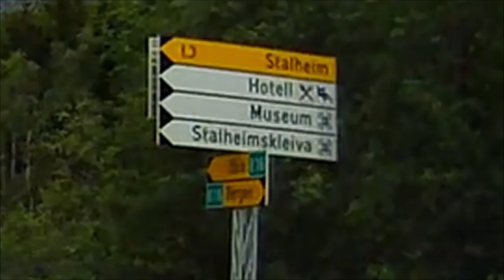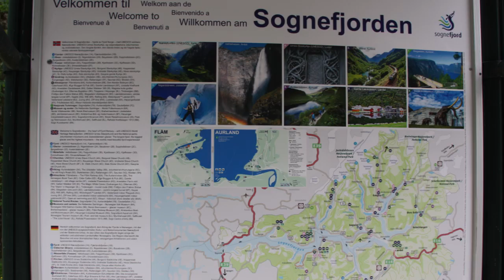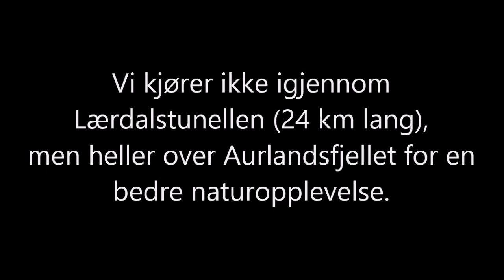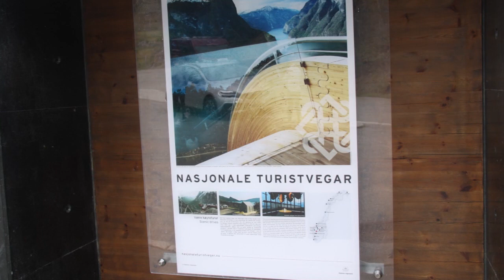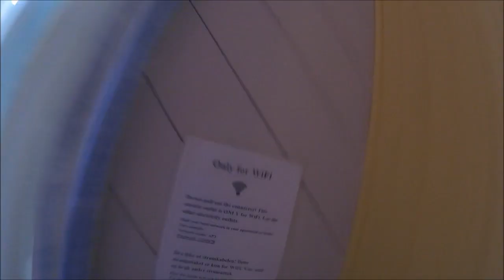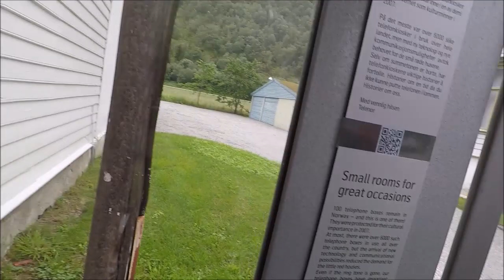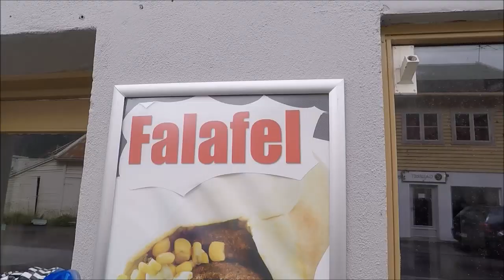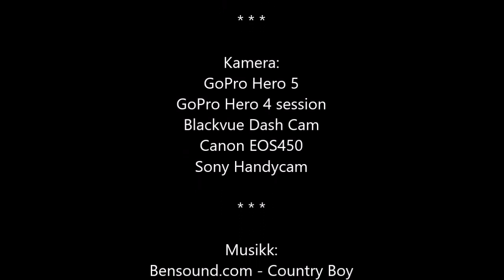Sommerferien 2019 del 2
Her går turen videre fra Voss til Lærdal.